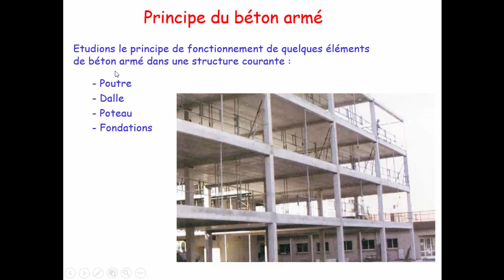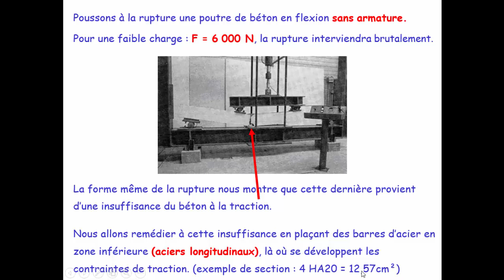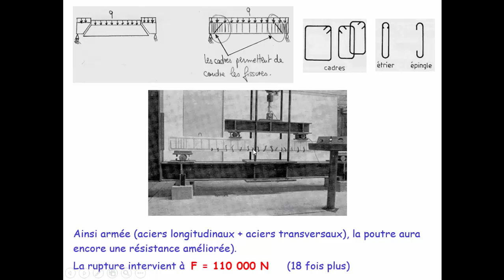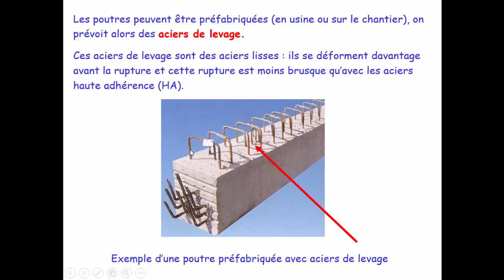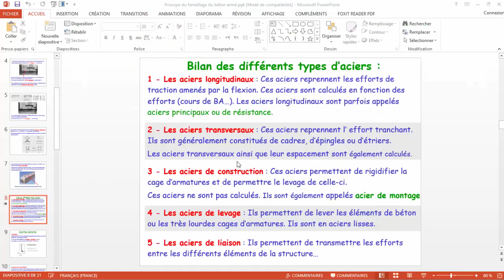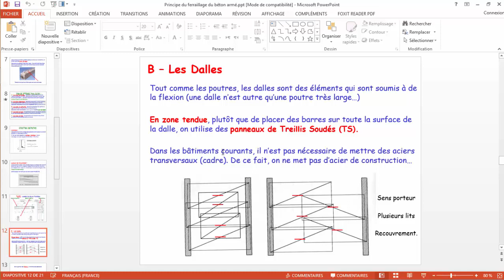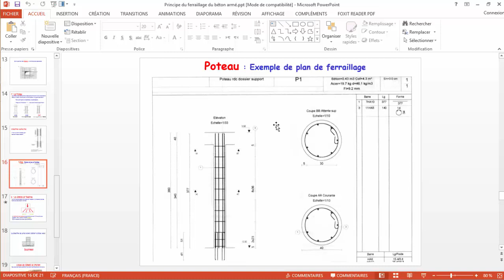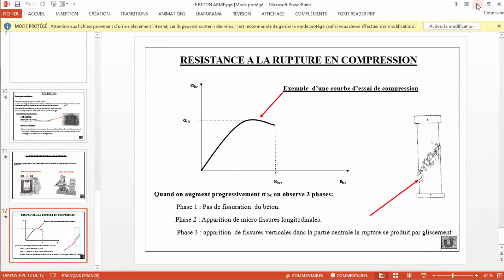شرح Principe du ferraillage de poutre en arabe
poutre, poteaux,dalle, semelle.
fondations,ferraillage.
béton armé.